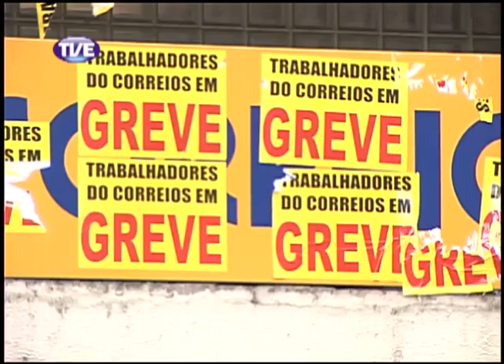Jornal da TVE 1 Edição 30/09/13